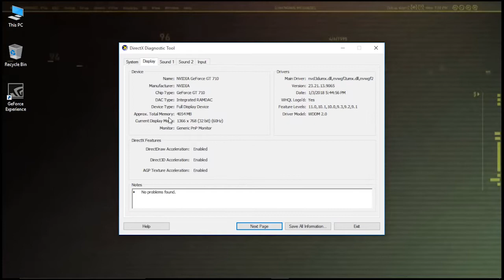Crysis 3 on GT 710 Intel Core 2 Duo E8400 4GB RAM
Specs:
OS:-Windows 8.1 Pro 64bit
CPU:-Intel Core 2 Duo E8400 @ 3.00 Ghz
GPU:-NVIDIA GeForce Gt 710 2GB GDDR5
RAM:-4 GB

I got FPS :Min:20    Max: 60       Avg:25-30